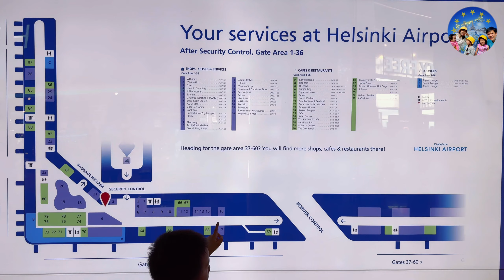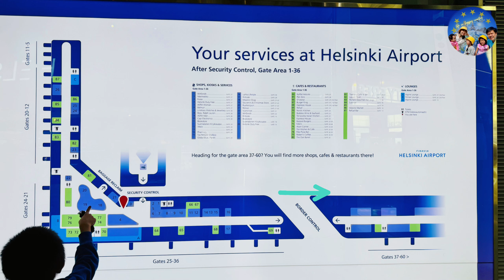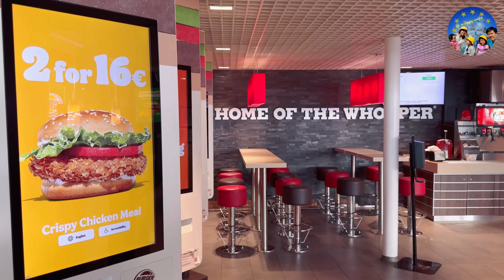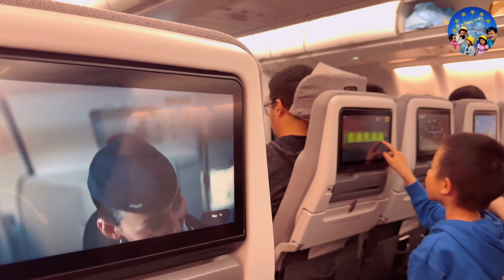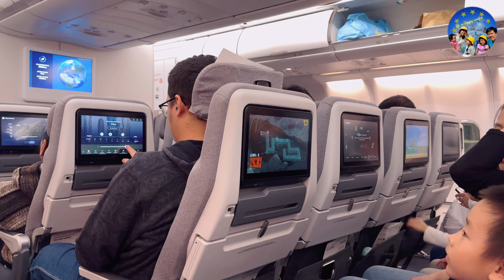207 🇫🇮 QUÁ ĐUỐI hành trình bay từ Phần Lan về Việt Nam sau 41 tiếng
🇫🇮 Để bay từ sân bay Helsinki Phần Lan về Tân Sơn Nhất Việt Nam sẽ mất 16 tiếng bay thẳng
Và quá cảnh 2 tiếng hoặc 8 tiếng nữa là 18 giờ hoặc 24 giờ là tới Việt Nam
Nhưng nếu bị delay thì thời gian chờ sẽ kéo dài rất nhiều và hãng bay Finnair sẽ bồi thường gì cho mình và mình sẽ làm gì ở sân bay Helsinki-Vantaa airport và Doha, Qatar.
Mời cả nhà cùng gia đình mình xem lại quá trình 41 tiếng đi từ nhà và bay từ sân bay Helsinki Phần Lan về Việt Nam nhé.

▶  Welcome to the channel "Life in Happy Country" 🇫🇮 Finland - Vietnam 🇻🇳
✓ My family wishes to bring the practical experiences, life, procedures, education of a family in Finland, the happiest country in the world for 7 consecutive years.
✓ Hope the channel will help people have a multi-dimensional view of life in Finland

▶  Join MEMBERSHIP to WATCH private VIDEOS for welfare procedures, CONNECT & chat more VIDEO CALL with your family:

💖 Sincerely thank you.